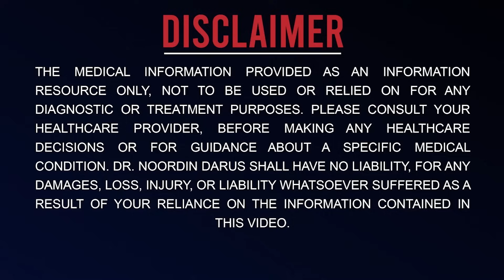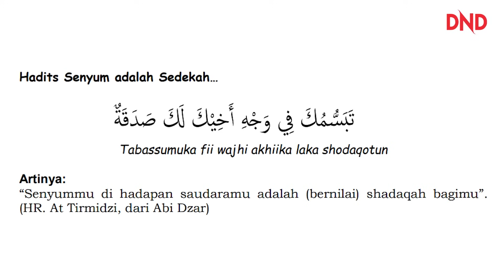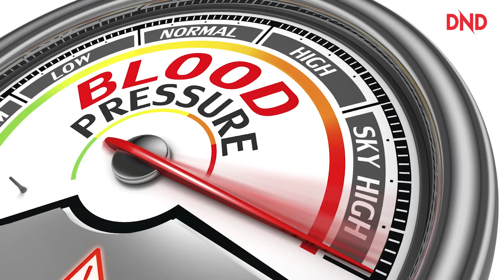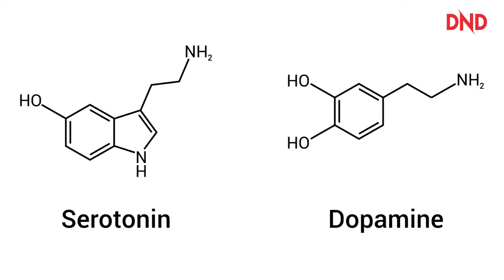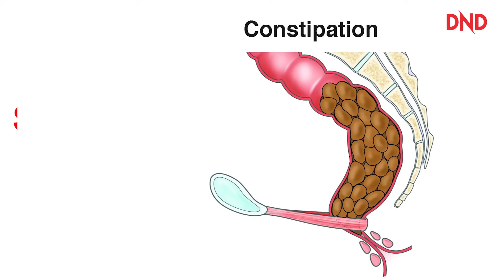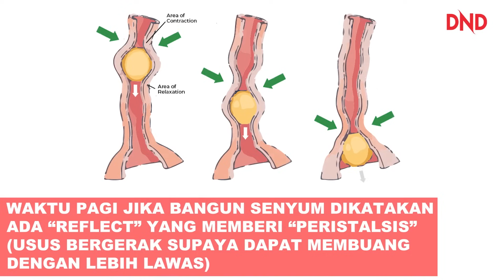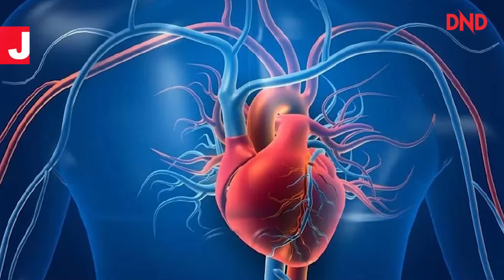SATU RAHSIA PALING EFEKTIF DAN PERCUMA UNTUK MEMBANTU MASALAH DARAH TINGGI, STRESS & AWET MUDA!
Salam Semua!
Siapa di sini suka senyum atau anda seorang yang sukar untuk senyum?

Tahukah anda senyum bukan sahaja dapat menceriakan orang lain malahan ianya juga dapat menjadi penawar kepada penyakit.

Adakah anda ingin tahu dengan lebih teperinci apakah manfaat senyum? Saksikan perkongsian di dalam video berikut oleh
 Prof Dato Dr. Noordin Darus.

DND Wellness Centre
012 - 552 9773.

DND Wellness Centre
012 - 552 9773